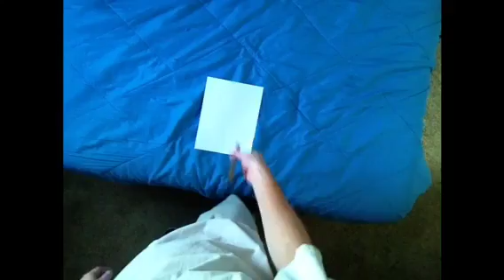Benchmade 67 in action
Messing around with the new bm67.